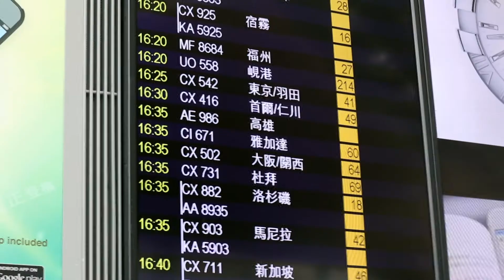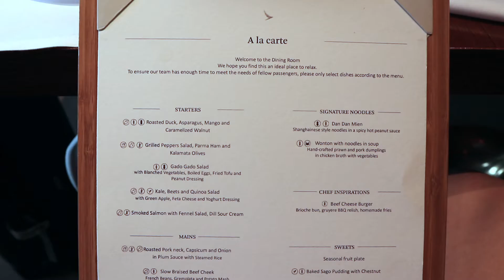OLD Cathay Pacific Regional Economy Class | Hong Kong to Osaka Kansai B777-300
Cathay Pacific Old Regional Economy Class Hong Kong to Osaka Kansai KIX CX502
Boeing 777-300 (Non-ER) Review

Cathay Pacific The Pier First Class Lounge Review
Hong Kong International Airport Terminal 1
Marco Polo Club Diamond Member

國泰航空公司香港大阪關西航班 - 經濟艙座位 HKG - KIX
Other flights from HKG to KIX: